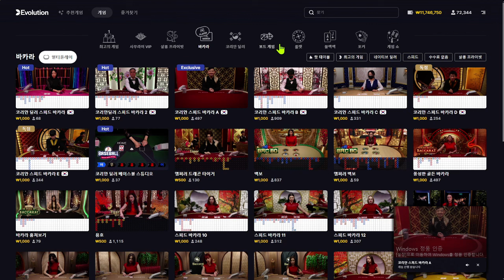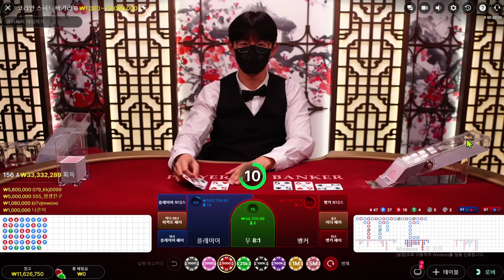바카라 일타강사의 강의 !!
✨카 카 오 톡:  swing222
매일 진행하는 일타강사의 바카라, 블랙잭, 룰렛, 판탄(FANTAN) 강의 !
모든 생활도박 겜블러들의 현실적인 생활바카라, 생활블랙잭, 생활룰렛.
가장 현실적인 방식의 생활배팅 방식 전수 !!
바카라실시간 으로 여러분들과 함께 소통하는 겜블 일타강사 !!
매일 새로운 바카라, 블랙잭, 룰렛 배팅전략 소개